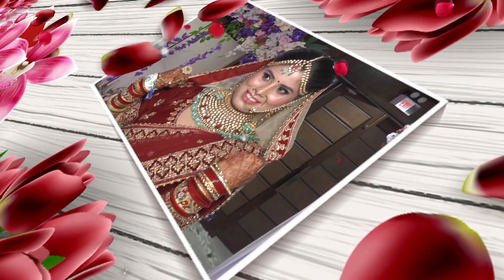Swik Marriage Part 3 | North Indian Marriage culture & tradition